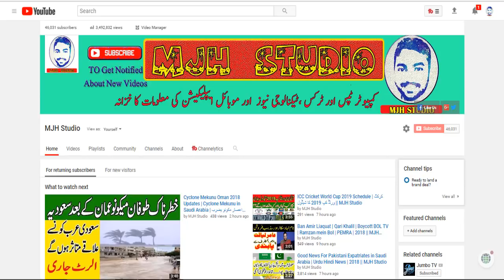Saudi Mein Aaj Ka Riyal Rate - 26 May 2018 | Urdu Hindi | Pakistan | India | Bangladesh | MJH Studio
Saudi Arabia Latest News Updates 2018 | Jawazat New App || MJH StudioStudio